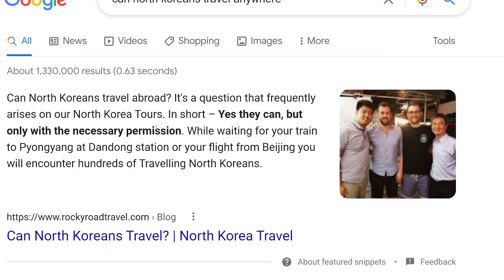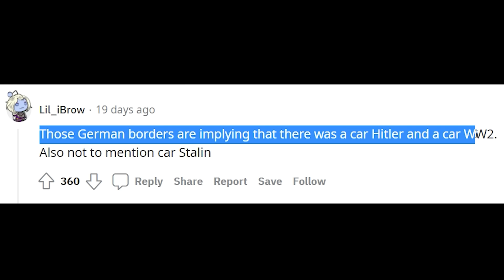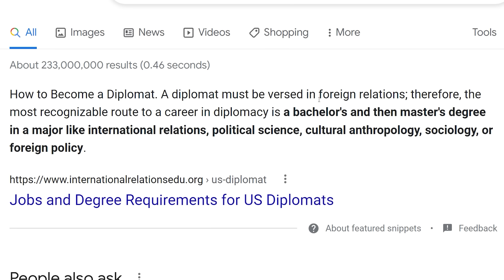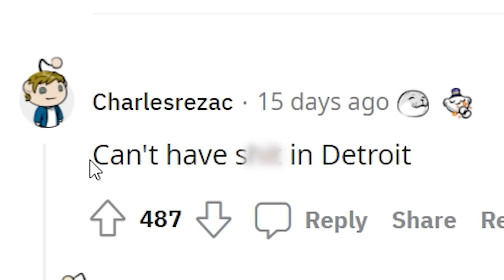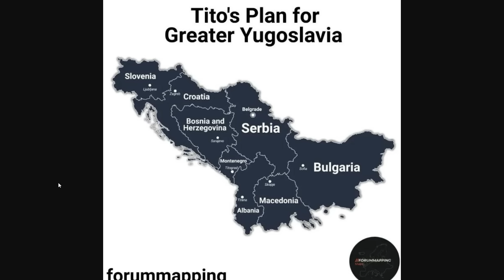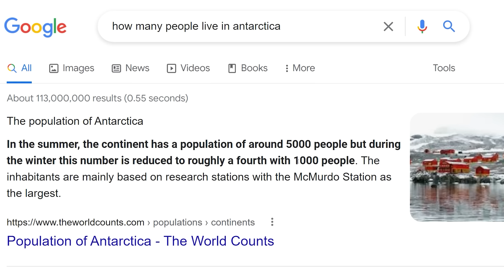Horrible World Maps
TannerOfNazareth
Ivan Lima
Diary of a Wimpy Kid The Catfish
ClBlr
Astrakonix
why am I doing this
Twickenhamster
TheMexican760
The Polish-Lithuanian Commonwealth
Terraformed Mars
RyeThePie
Ronja Einhorntochter
Robert E
Phresh Animations
Philipp RF
ortin 5610
My name is Walter Hartwell White I live at 308 Negra Arroyo Lane Albuquerque New Mexico 87104 This is my confession
Matt Bjorkman
LuxembourgLover
jakov bruney
istoledrewspetdog
GoodOldRyah
Evan Pryce
Drew's Argentinian Grandpa
DannyThyGamer .
Chris3773
California and Nevada
bringbackpolandball
Based Finnish Skier
Barnsky W
aPhatNarwhal
20 Dollars is a lot Drew!